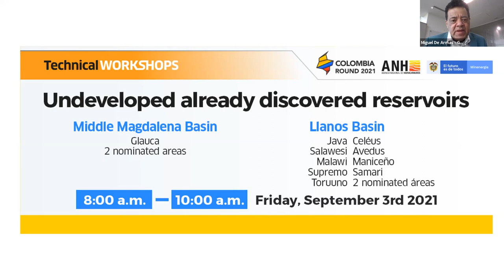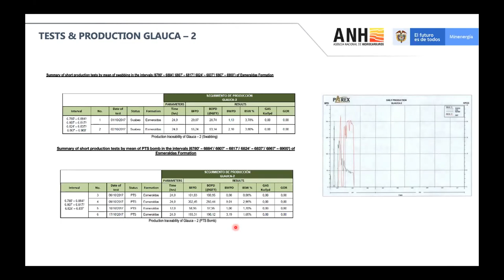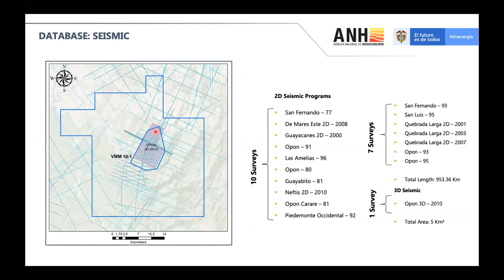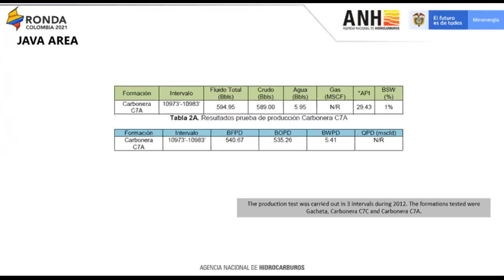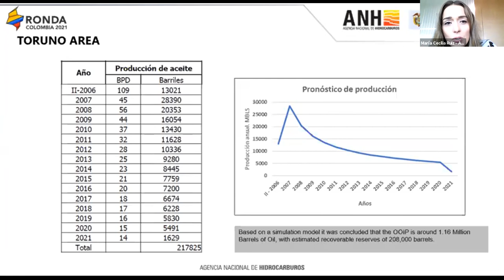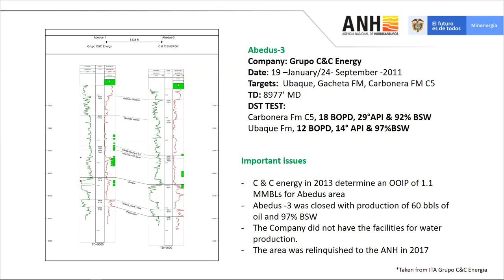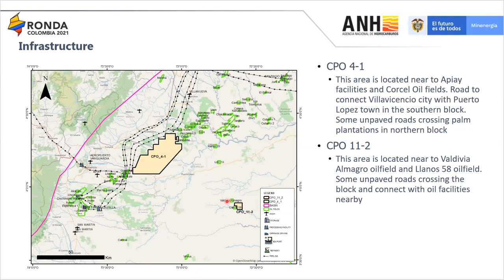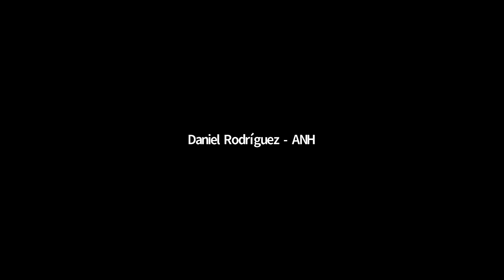Undeveloped already discovered reservoirs